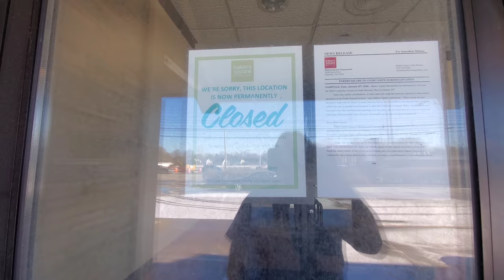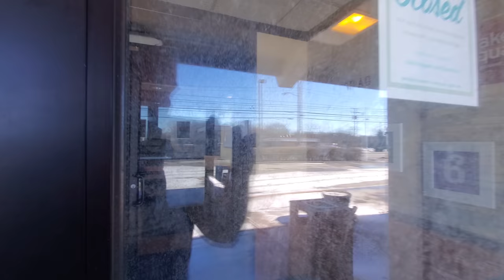Abandoned Baker's Square - North Olmsted, OH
Abandoned Baker's Square - North Olmsted, OH. Enjoy a look around this restaurant, which closed prior to the virus outbreak in 2020. Owners of the restaurant based out of Nashville, TN decided to close this location due to underperformance. So far, nothing has moved into this spot, nor has there been any activity here.